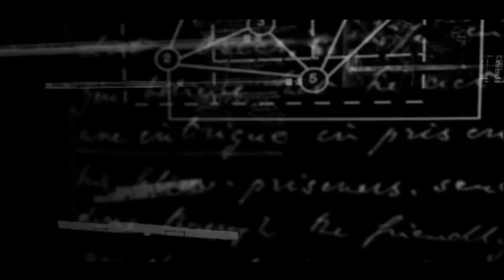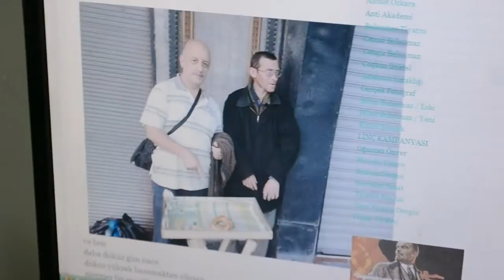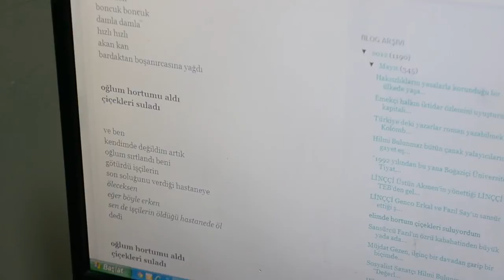elimde hortum çiçekleri suluyordum / bulunmaz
bulunmaztiyatro1's shared video file.